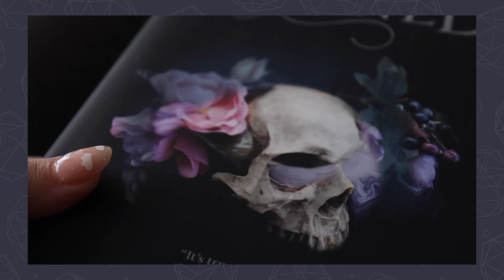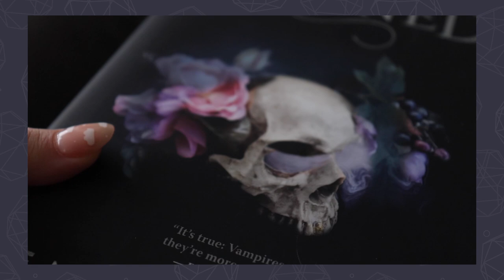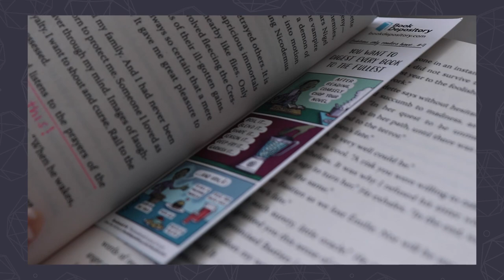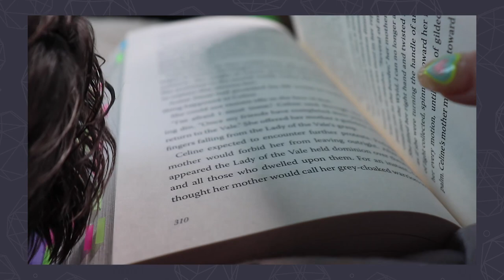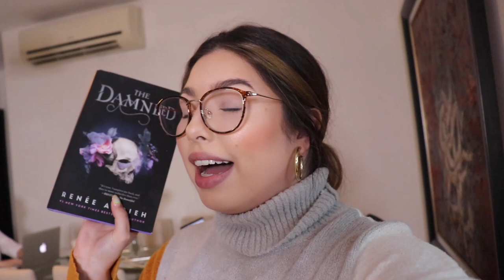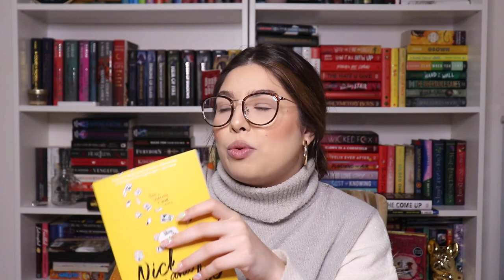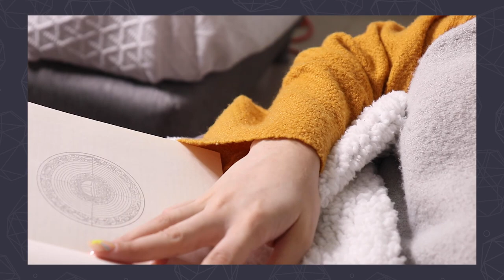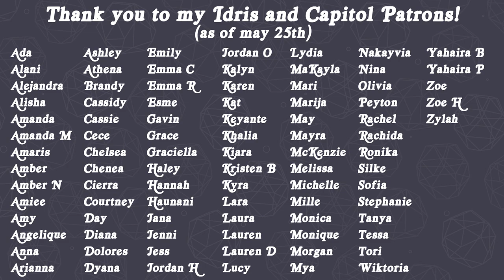self care reading vlog ✨ nick and charlie, rainy days, and book series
Hi friends! Today, we have a self care reading vlog ft. nick and charlie, rainy days and book series🤍 To push through my TBR and relax, I decided to do my first self care reading vlog where I try and read as much as possible in a day whilst taking the day off. We have some Romance, Paranormal Romance, Fantasy and Contemporary novels in this video. Enjoy friends!

✨Thank you to ALL my incredible patrons and those in the Idris & Capitol tier✨
(As of May 25th, 2021)

When browsing for books to read, I always look for book reviews. Reading vlogs have become some of my absolute favorite videos to film so I had to try out a self care reading vlog (spoiler alert: I read 2 books in a day). The concept is simple: you set a TBR and try to read as much as you can in a day! Plus I read one of the most popular book releases / book series, did a book unboxing/book haul, did some skincare and finished 2 books from my TBR. Booktube has buzzed about these books… Let’s see if I’ll enjoy them. The video has a book talk / book review portion that is completely spoiler free, as well as live reactions. I hope you guys enjoy this one and come out with one more book to add to your TBR and some good book recommendations for 2021!

📘 Book of the Month (Use code MAYREADS to get your first book for $9.99)